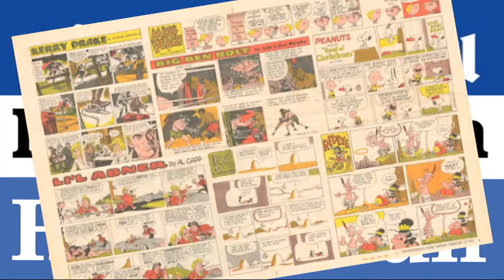Comic Strips Cut From Newspapers I The Feed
Several long running strips were killed off by News Corp Australia's highest selling newspapers. So is there a future for comic artists in Australia?